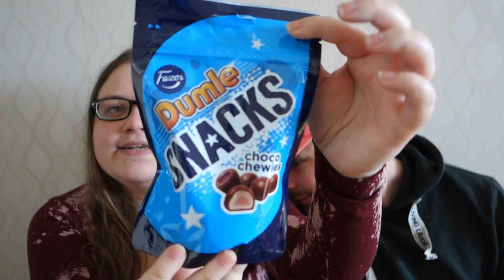TESTAR ÅRETS SNACKSNYHETER 2022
Då har det blivit dags för oss, lik alla andra år att testa godisnyheter, vilka typer av nyheter inom godis har det kommit i år? Det är väldigt många nyheter, men vi har valt ut fem spännande nyheter som är lite blandat och täcker många områden. Det är allt ifrån kex, choklad, chips till läsk, så det kändes bra att välja just dessa fem snacksnyheter.
Finns det någon nyhet som du har testat? Vad tyckte du?
Hoppas ni uppskattar denna videon!

Varje fredag så har vi en röstning på instagramstory, på vårt gemensamma instagramkonto SofiaochViktor. Där får ni vara med och rösta vilken video som ska bli nästa lördagens video! Så missa inte det!